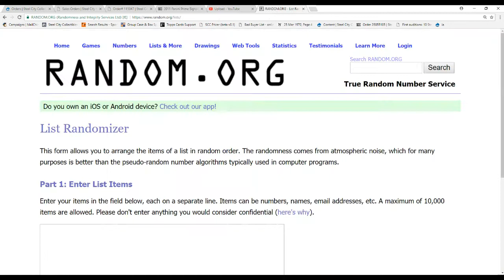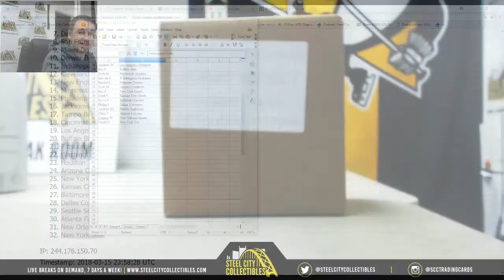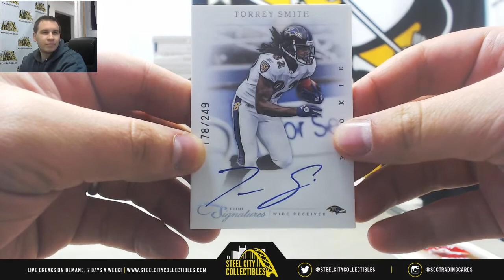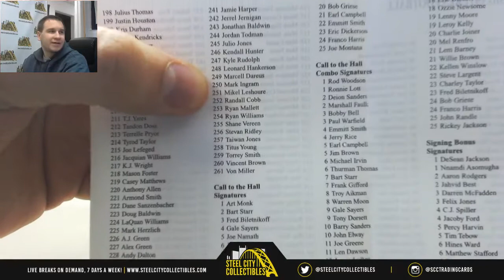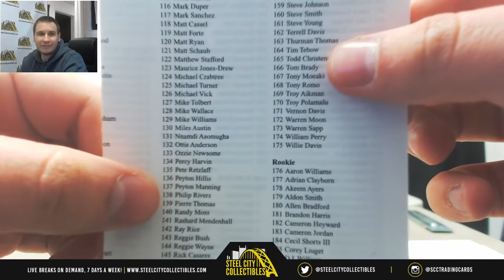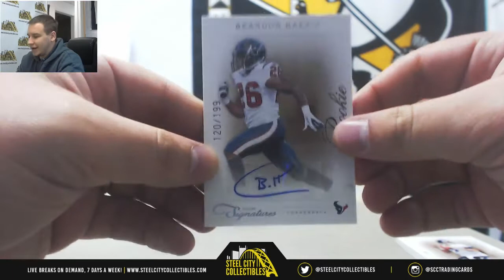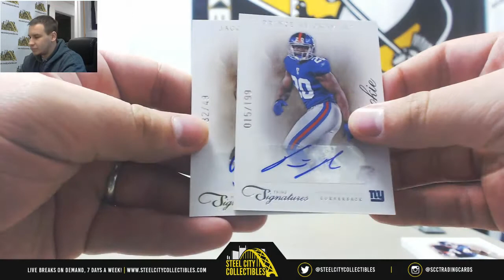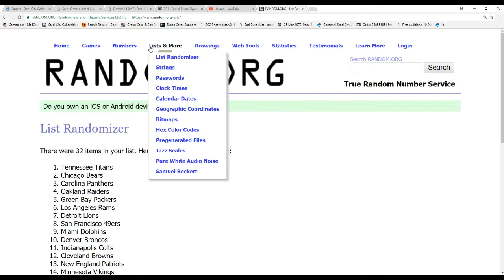2011 Panini Prime Signatures FB 10-box Case Random Team Group Break - Adam Thielen Football